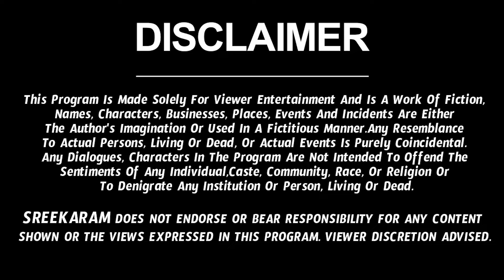Vruschika Rashi Vaara Phalalu 2022 | Vruschika Rasi Weekly Phalalu | 17 April 2022 - 23 April 2022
Watch Vruschika Rashi Weekly Horoscope | Vruschika Rasi April 2022 Telugu | Vruschika Rasi April Month 2022 | April Month Vruschika Rasi 2022

Here is Vruschika Rashi April 2022 Telugu | April 2022 Vruschika Rashi Phalalu

Sree Media is one of the leading YouTube channels. Sree Media focuses on bhakti videos, devotional videos,  Spirituality, Religion, Rasi Phalalu, Rasi Phalalu 2022, astrology and Moral values.

 bhanu koteswari